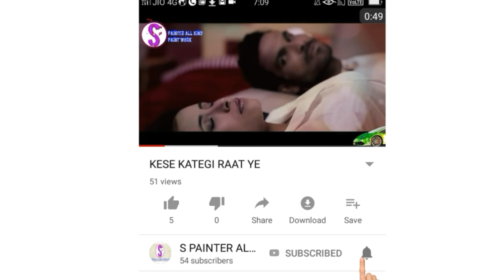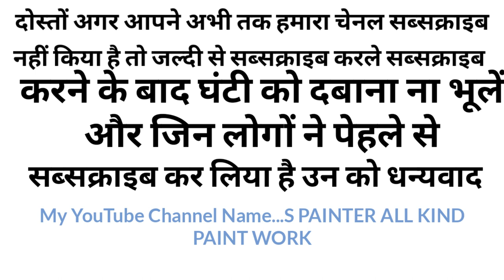Room decorating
Royal paint room decorating

बच्चो को स्वस्थ रखने के उपाय।
1 मुंह में पानी भरकर नहाने से कभी जुखाम नही होता।
2 नहाने से पहले नाक,कान,नाभि और अंगूठो के नाखूनों पर सरसों का
तेल लगाने से कभी आँखे खराब नही होती।
3 उल्टी गिनती करने से याददाश्त तेज होती है।
4 बच्चो को जंक फूडचिप्समैदाकभी न दे।
5 बच्चो को नाश्ते के साथ दूध ना दे, यदि दूध देना है तो नाश्ता ना दे।
6 गर्मियों से बाहर जाने से पहले पानी जरूर पिलाये।
7 बच्चो को शौच मे ज्यादा देर ना बैठने दे।
8 खाने से पहले हाथ जरूर धुलवाए।
9 खाने के बाद मूत्र त्याग जरूर करेइससे कभी मूत्र रोग नही होता।
10 सेंधा नमक, देसी गाय का घी और सरसों के तेल का ही प्रयोग करे।
11 आटे मे चना और जौ का आटा जरूर मिलाये।
12 कब्ज का ख्याल रखेबच्चो को कब्ज ना होने दे, अगर उन्हें कब्ज है।
तो शाम के समय उन्हें रोज पपीता पुट खिलाये, और उन्हें कभी सुबह के
समय गर्म दूध ना दे।
13 आँखे हर 6 महीने बाद चैक करवाते रहे।
14 बच्चो के सामने कोई भी नेगेटिव बाते ना करेना लड़े उनके सामने।
15 अगर आपका बच्चा अचानक से उदास रहने लगे तो उससे बात करते
रहे कही उसके साथ दोस्त, टीचरस्कूल में कुछ गलत तो नही हो रहा।
16 बच्चो को हर समय डांटे मत।
17 दुपहर खाने के बाद बच्चो को पानी में मिलाकर थोड़ा सा गुड़ जरूर
18 दुपहर के खाने के बाद थोड़ा सा चावल के दाने के बराबर चुना जरूर
दे। पानी, सब्जी किसी से भी मिलाकर दे। इससे उनकी लंबाई भड़ेगी,
दिमाग तेज होगाफिट रहेंगे। बस जिन्हें पथरी रहती है उन्हें मत दे।
19 जिन बच्चो को ज्यादा पसीना आता है, स्किन ऑयली हो, कब्ज रहती
है। उन्हेंसुबह के समय बादामगरम दूध ना दे।
20 बच्चों को साहस ,पोसिटिव बाते कैरके उनमे पॉसिटिवेटी डालते रहे।